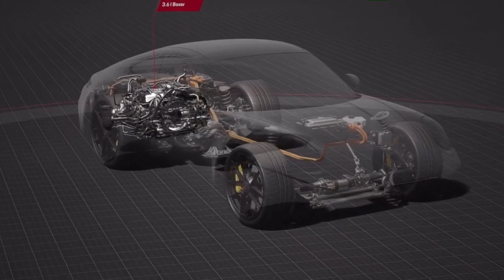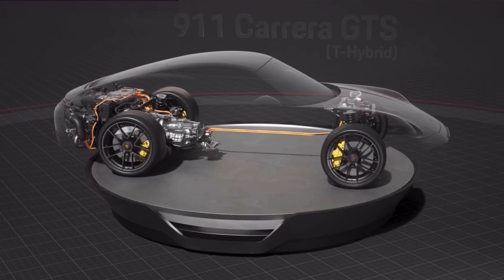Aerodynamic Animations of the 2025 Porsche 911 Carrera GTS (992.2) T-Hybrid